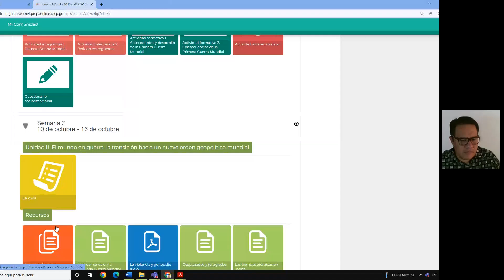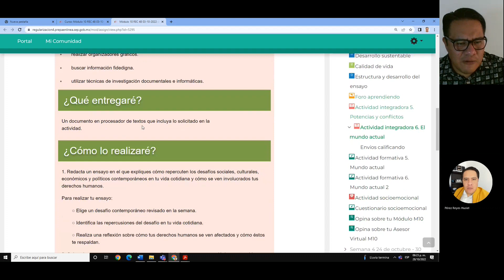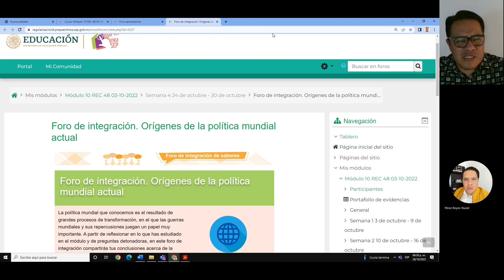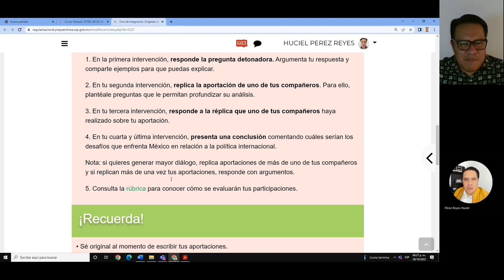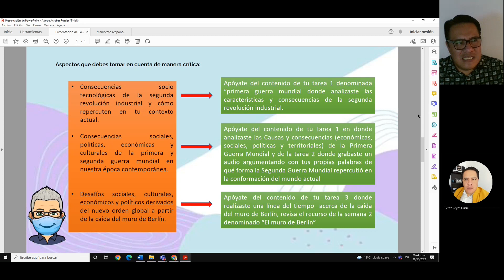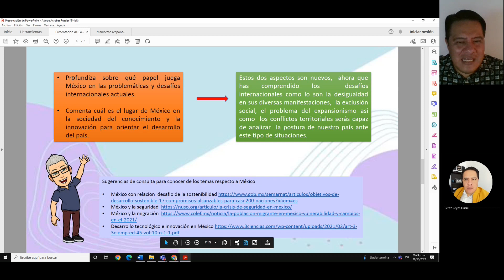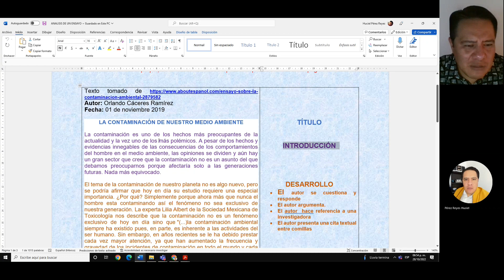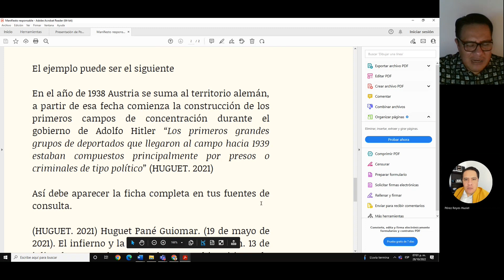Módulo 10, sesión 2, semana 4